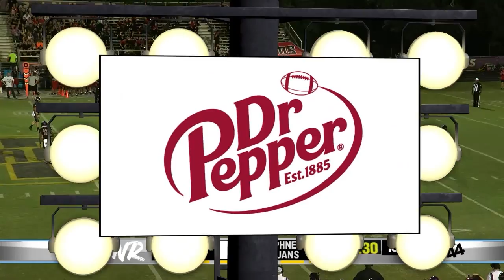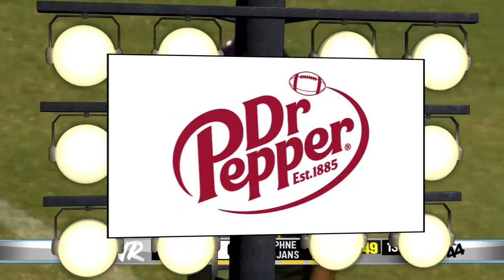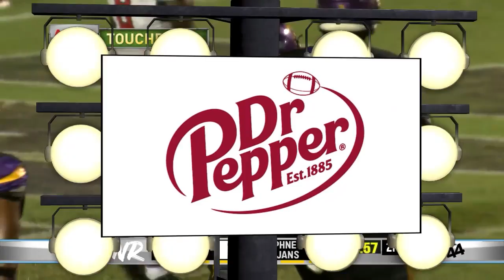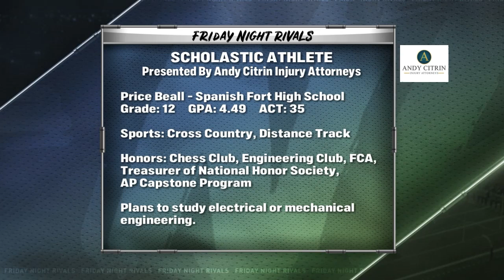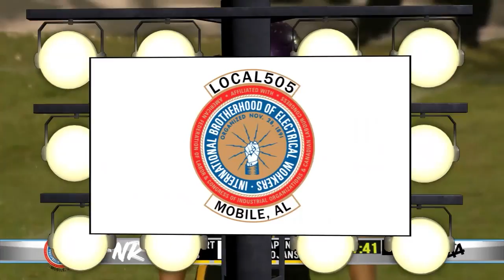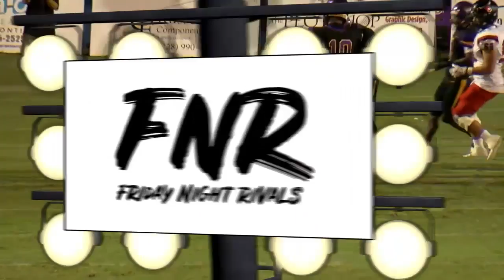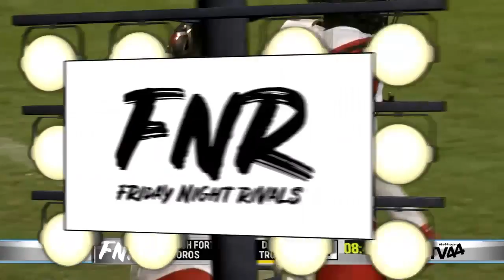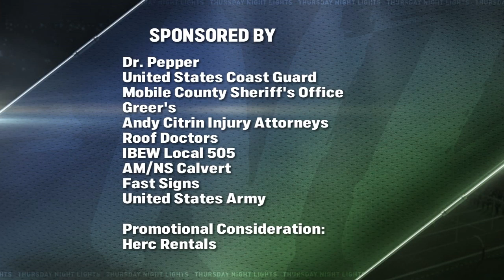FRIDAY NIGHT RIVALS - Spanish Fort vs. Daphne (2023 Week 6)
Jubilee Stadium - Daphne, AL